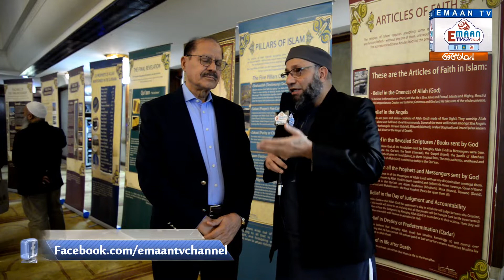Message regarding Dawah activity on Open Day for Non Muslims of Hong Kong By Mr Saeed Uddin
{Urdu} Message regarding Dawah activity on Open Day for Non Muslims of Hong Kong By Mr Saeed Uddin In Kowloon Masjid Hong Kong

 اسلامک بورڈ آف ٹرسٹیز کے سیکٹری جنرل سعید الدین صاحب کولون مسجد میں غیر مسلم لوگوں کے لئے دعوہ کی خدمات پر گفتگو کرتے ہوئے

 Date: {Sunday} 24 Feb 2019

Keep Watching Emaan Tv Channel

Dekhtey Rahein Emaan TV!
دیکھتے رہیں ایمان ٹی وی